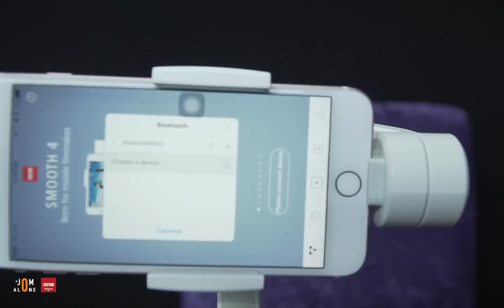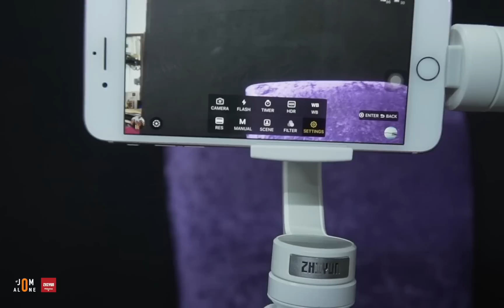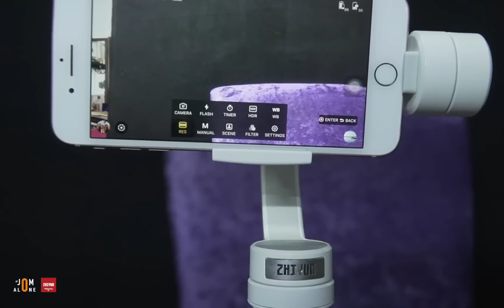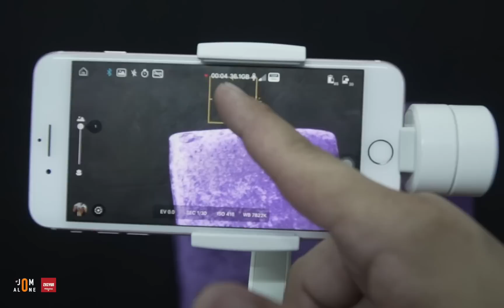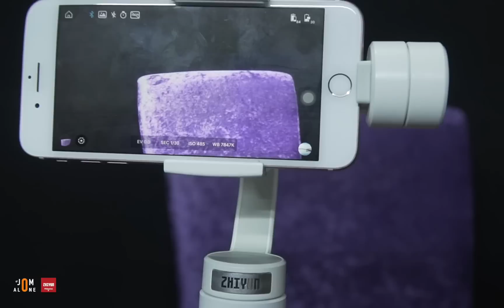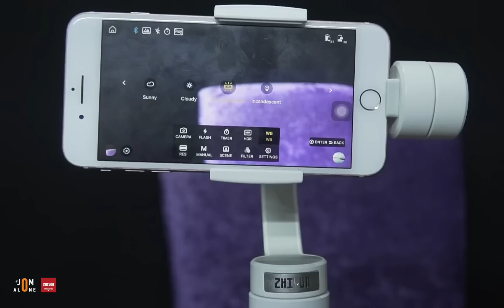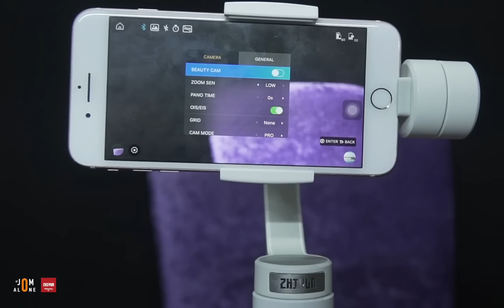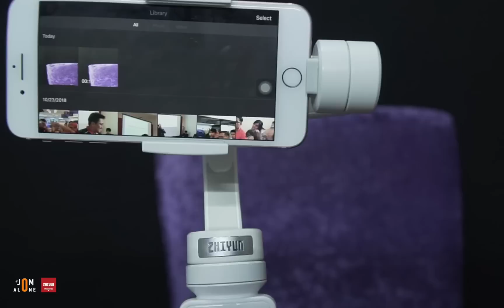UNBOXING ZHIYUN SMOOTH 4 | JomAloneWorkTravel Story 035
Heto na! Lika na matuto at tumawa, only here at JomAlone

Thank you very much for watching this video please make sure to subscribe to my channel, in that way you can get immediate update s for all my new videos that i'm gonna be posting over the next few weeks.